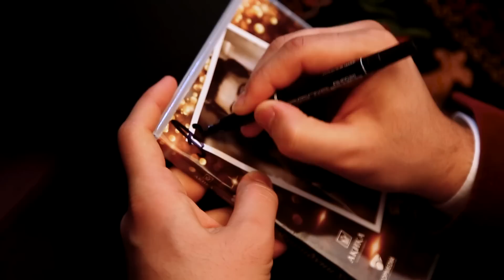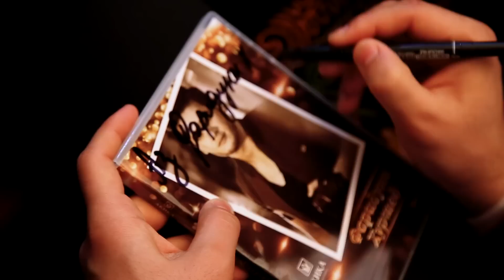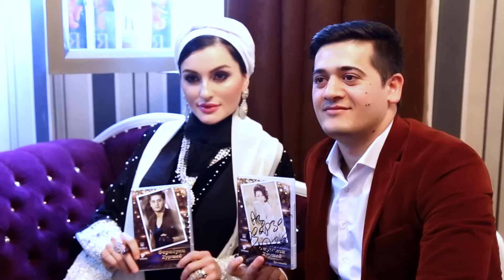Автограф-сессия Фарзонаи Хуршед "Ери никоби" и Фаридуни Хуршед "Закия" (02.03.2016)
В среду, 2-го марта 2016 года компания "Топ Медиа" и ювелирный дом "Акика" презентовала новые альбомы исполнителей таджикской эстрады Фарзоны Хуршед "Ери никоби" и Фаридуни Хуршед "Закия". По ее окончании состоялась автограф-сессия.

Впервые! С 1 по 4 марта 2016 года в преддверии второй церемонии награждения музыкальной премии "Tamoshow Music Awards" организовывает автограф-сессию популярных исполнителей таджикской эстрады!
Место встречи: Ювелирный дом "Акика" (2 этаж)
Начало в 15:00. Вход свободный!